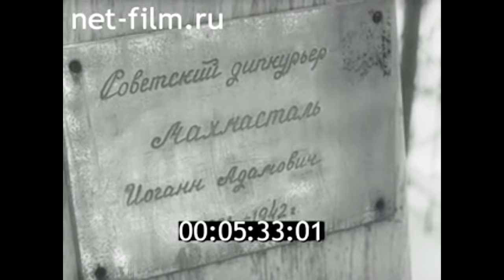1987г. село Багаряк. Махмасталь И.А. Каслинский район Челябинская обл.